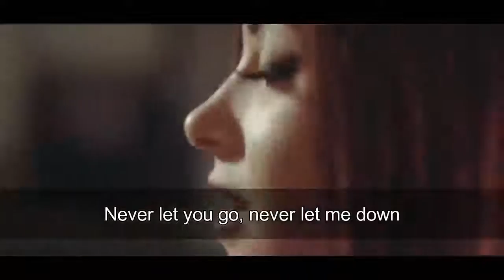Let me love you song